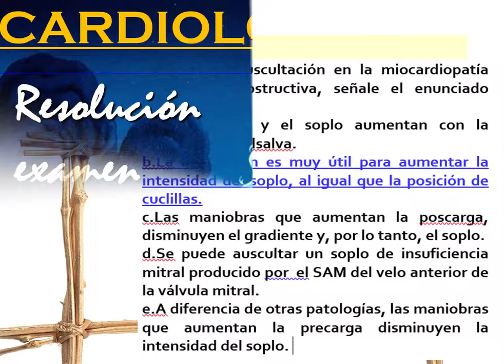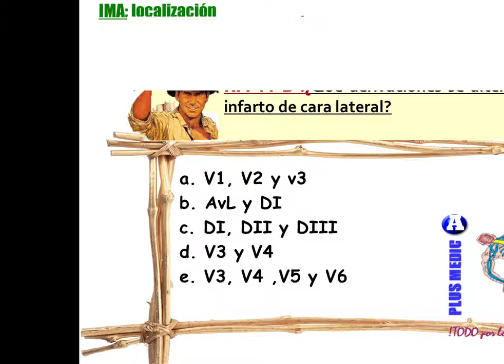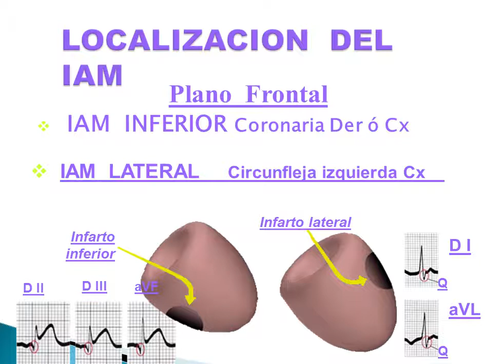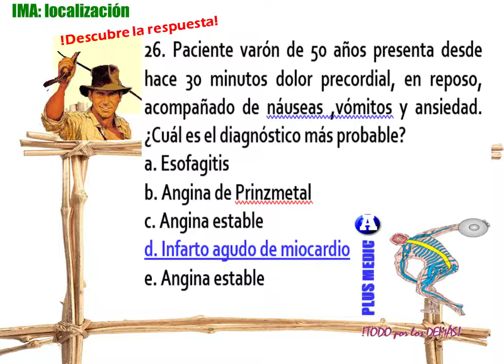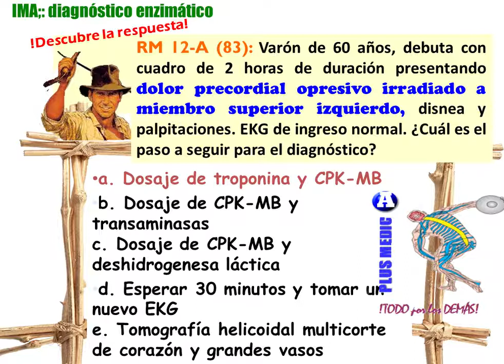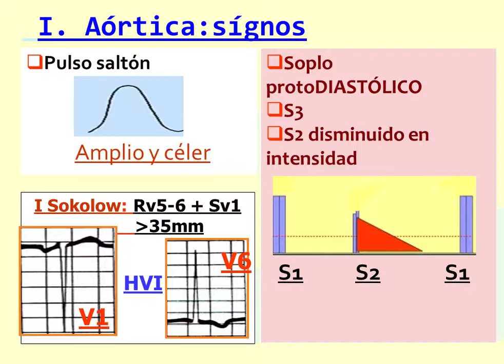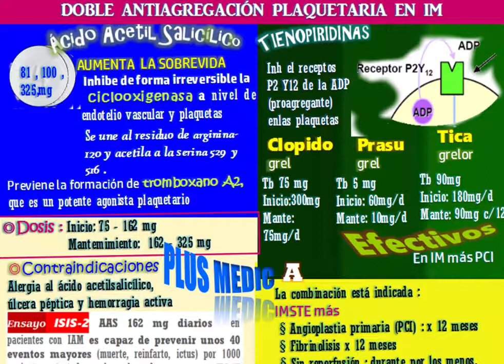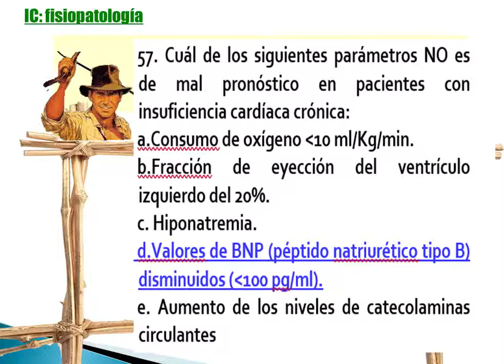RESOLUCIÓN PREGUNTAS 1A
Cardiología